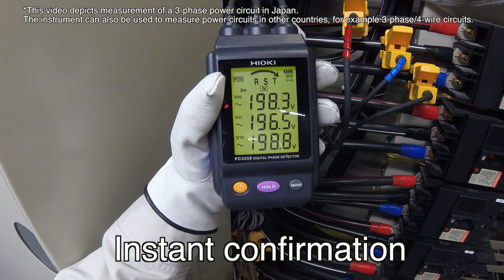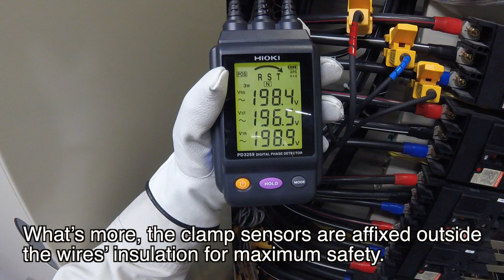How to Use the Hioki Digital Phase Detector PD3259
In the past, four steps have been necessary in order to check a 3-phase power circuit: one set of measurements to check the phases with a phase detector, and three line-voltage measurements (one for each phase) made with a tester. The Digital Phase Detector PD3259 replaces this process with a single, no-metal-contact measurement step that can be made simply by affixing three clamp sensors. The instrument quickly displays the phase detection results and three phase voltage values.

*This video depicts measurement of a 3-phase power circuit in Japan.
The instrument can also be used to measure power circuits in other countries, for example 3-phase/4-wire circuits.